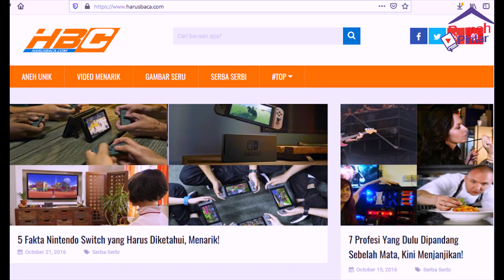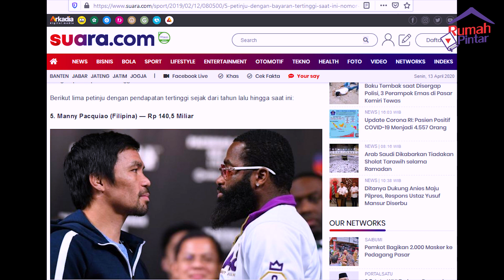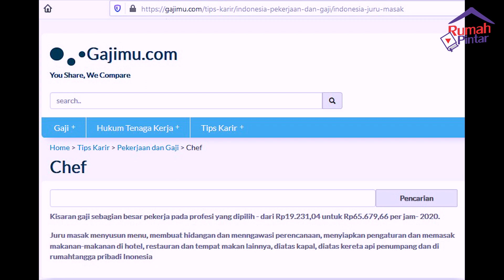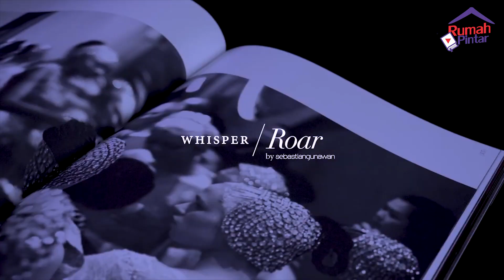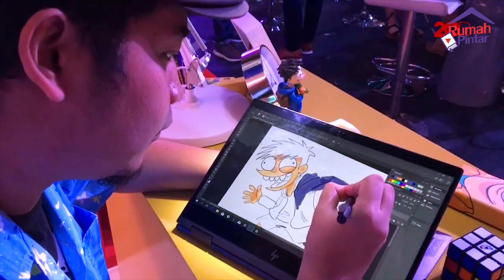7 Profesi Yang Dulu Dipandang Remeh, Sekarang Menjanjikan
Profesi yang dulu dianggap remeh, dipandang sebelah mata, kini malah menjanjikan dengan gaji besar.